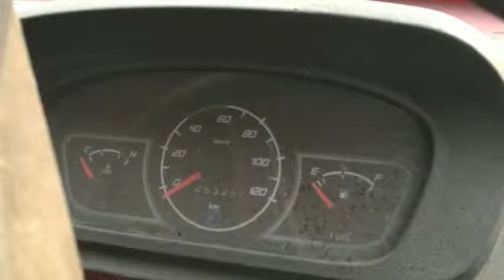2013 Force Trump 4X2Pickup